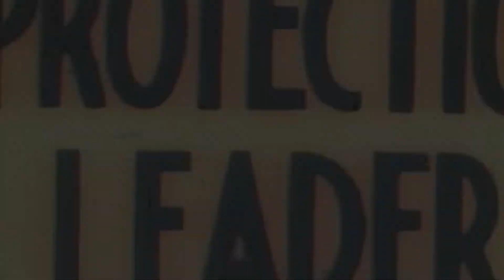UNRANKED TO CHALLENGER - TWISTED FATE TOP - PATROCINADO POR ACTII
buenas, corréele por tu palomitas ActII! Vamos a ver los mejores cliips de la semana

Horarios de Stream (UTC/GMT -6 horas):
(Todos los horarios pueden variar)

Si viste algo importante/gracioso en un stream, no dudes en mandarlo a con el link del stream y el minuto, o bien si grabaste un clip con twitch manda el link.

Comenta que te pareció y déjame tu opinión  que me ayuda demasiado. Si tienes algún consejo con gusto lo leeré.